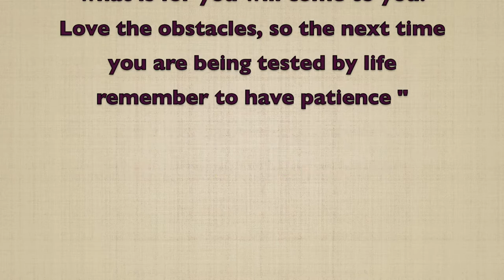Dollar Tree Haul! 2018 January